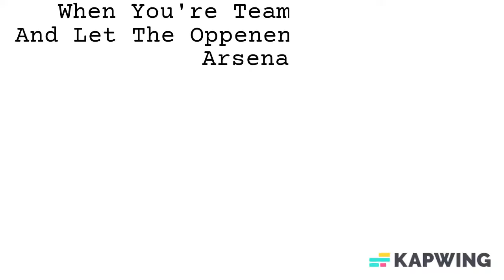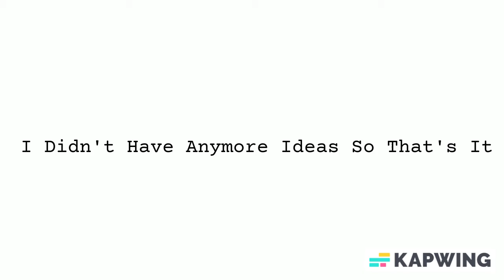Roblox Games Slander 2#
Pretty much has high pitch rick roll song